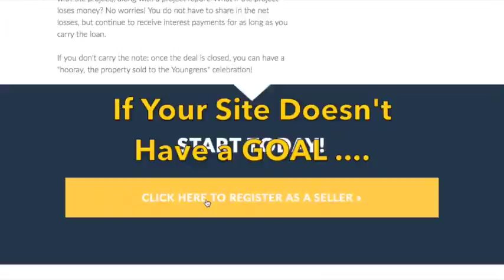If Your Website Is a Mooch, You Might Need a New Website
If your website was built in a particular simply way because “that’s what everyone else’s in the industry looks like,” you might need a new website. Your website should have a specific goal and it should be built to hit that goal - whether it’s to capture emails (remember, leads are like money in your pocket) or make direct sales, set a goal and build for that.